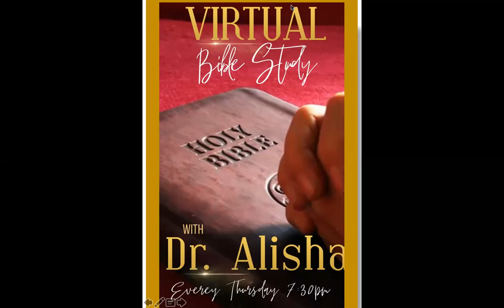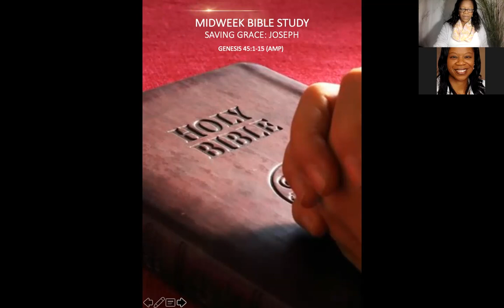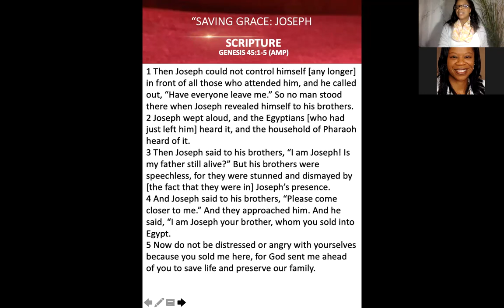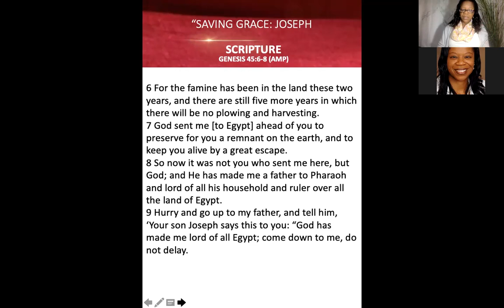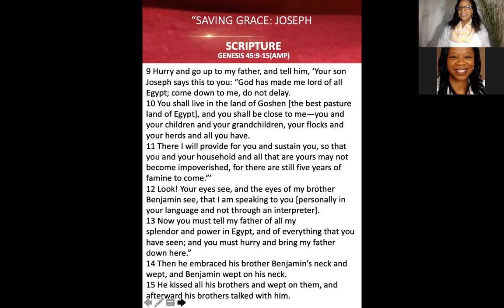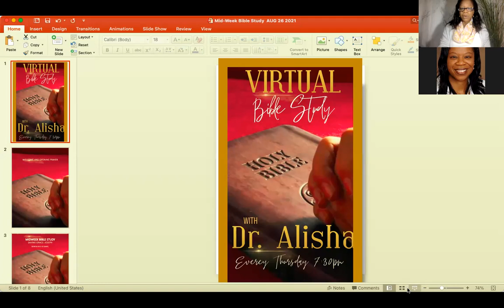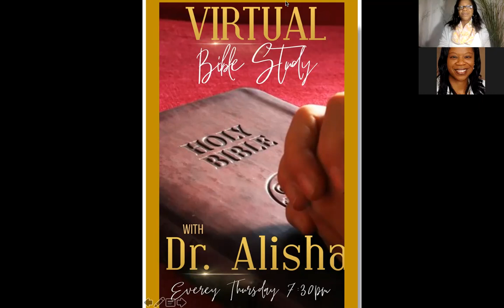Midweek Bible Study August 26 2021 Saving Grace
August 2021 Midweek Bible Study August 26 2021 - Saving Grace: Joseph
Scripture: Genesis 45:1-15 (AMP)